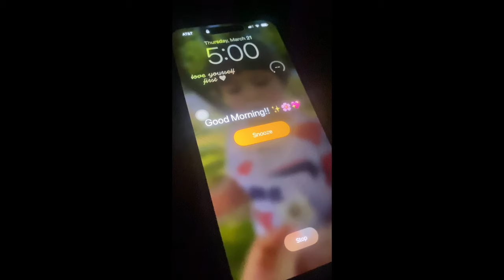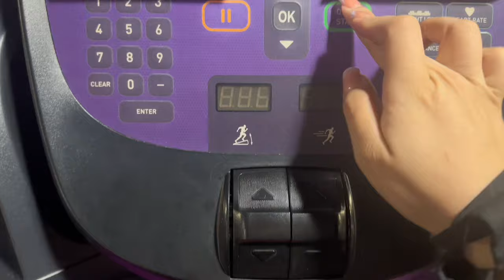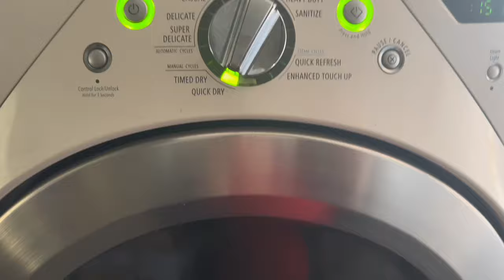*realistic* waking up at 5AM to be productive 😩 | first time back at the gym 🏋️‍♀️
🎀 FAQ:
Age- 22
Mommy to 1 babyboy ❤️